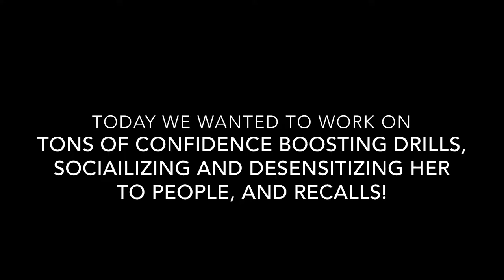Izzy's 2nd Session